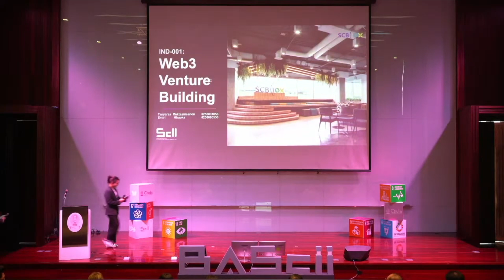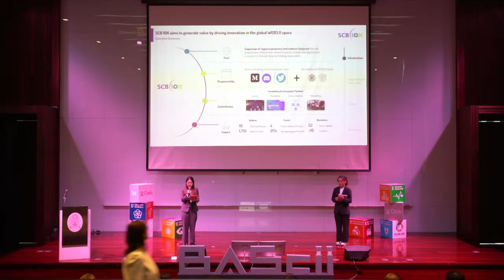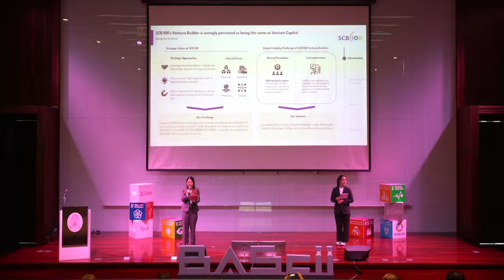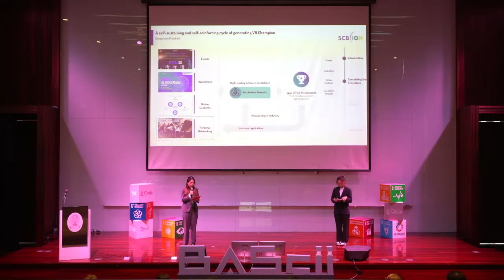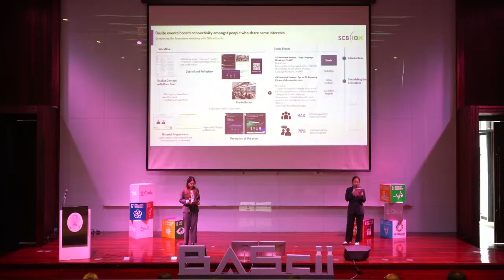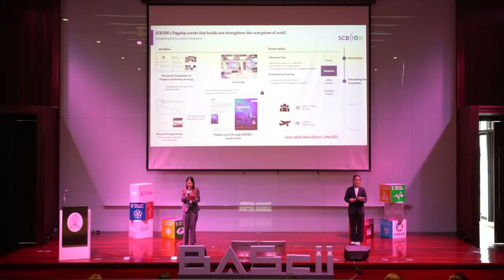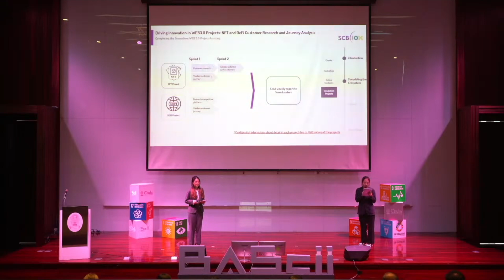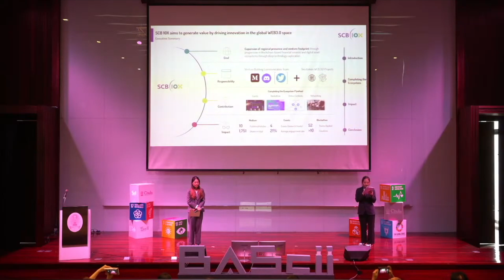IND 001 SCB10x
THE PROJECT WILL ASSIST AND SUPPORT VENTURE BUILDER TEAMS IN TOPICS RELATED TO WEB3.0, DEFI, AND NFT PROJECTS AS WELL AS CURATING, IDEATING, AND ORGANIZING VB’S SOCIAL MEDIA AND ONLINE AND OFFLINE EVENTS